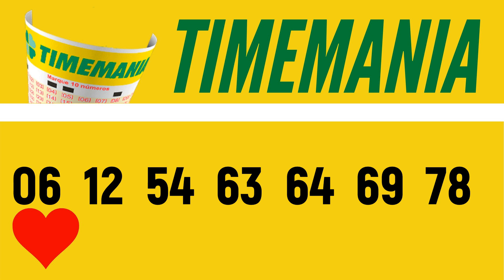Resultado da Timemania 2028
Resultado Timemania CONCURSO 2028 de hoje dia 14, Timemania DE HOJE 2028

7 acertos
0 aposta
R$ 0,00

6 acertos
110 apostas
R$ 1.502,32

5 acertos
3.314 apostas
R$ 25,00

4 acertos
36.415 apostas
 R$ 5,00

Fevereiro
107.018 apostas
R$ 2,50

Próximo sorteio
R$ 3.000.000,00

TARCÍSIO MEIRA TESTE SOBRE CARREIRA E VIDA PESSOAL, QUIZ DO ATOR DE TELEVISÃO, CINEMA E TEATRO